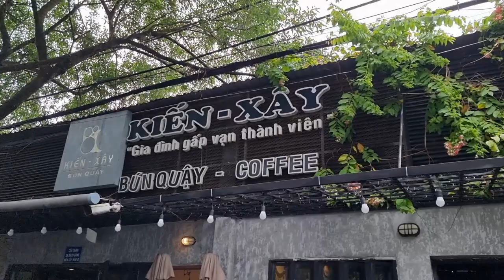PHÚ QUỐC : BÚN QUẬY NGON NHẤT LÀ QUÁN KIẾN XÂY